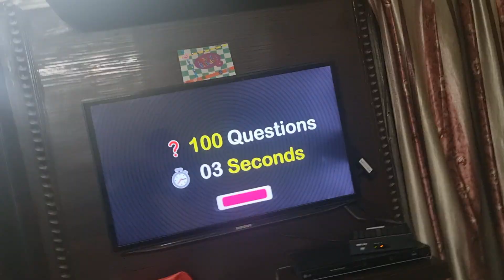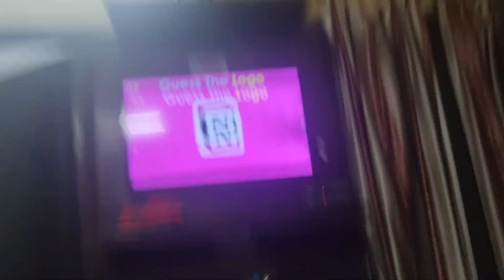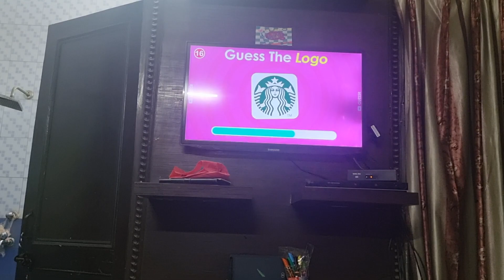23 April 2023